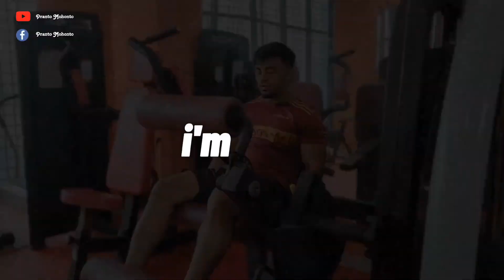5 BEST LEG Workout| BIG LEGS WORKOUT for BEGINNERS | Pranto Mohonto ❤️🦵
5 BEST LEG Workout| BIG LEGS WORKOUT for BEGINNERS | Pranto Mohonto ❤️🦵